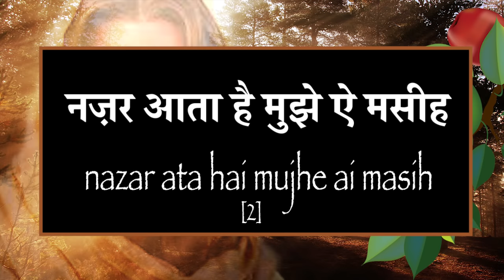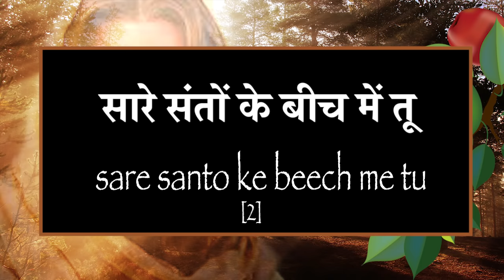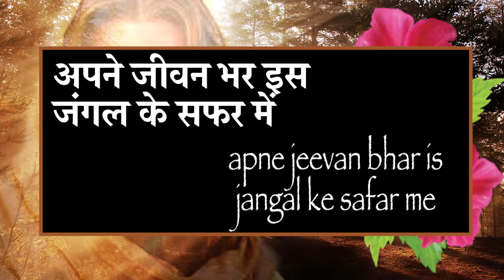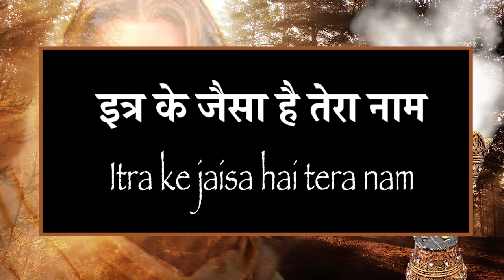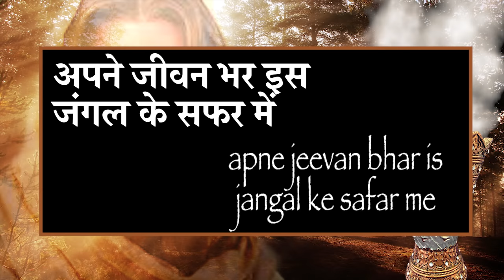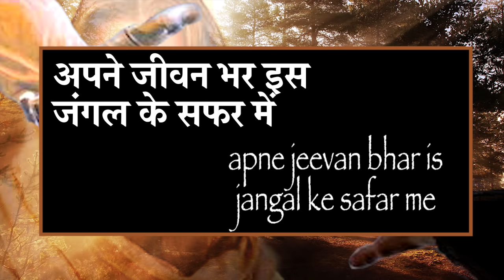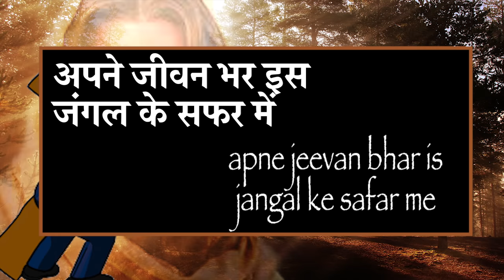जंगली दरख्तों के दर्मियान Jungli darkhto ke darmiyan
Pratik Joseph